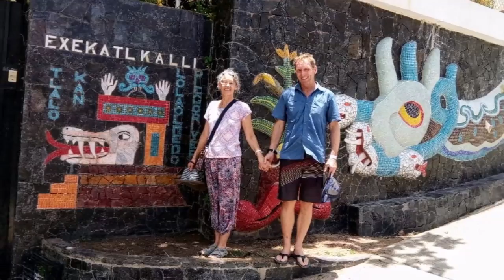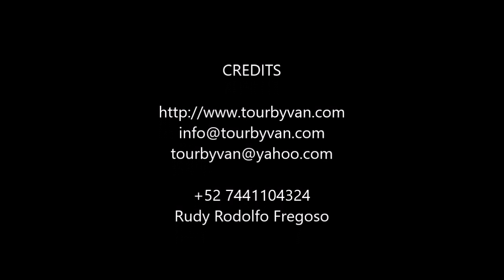30-07-2019 - xtasea - Acapulco Tour - by Mario